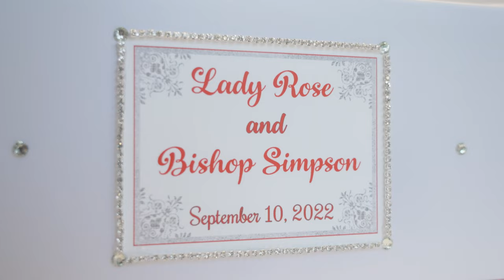The Simpsons | 40th Anniversary Film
Filmed & Directed by Deluge Media

Camera Equipment Used:
- Sony A7SIII
- Sony G 24-105mm f/4
- DJI Ronin S Gimbal
- Andycine C7 Monitor
- Polar Pro Basecamp Mattebox with VND/Mist Filter
- Tilta Camera Cage